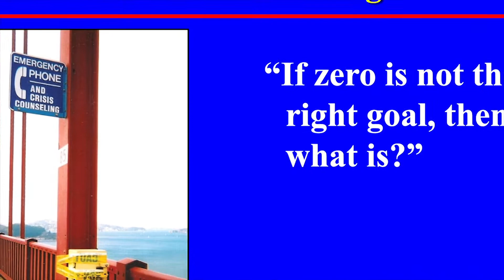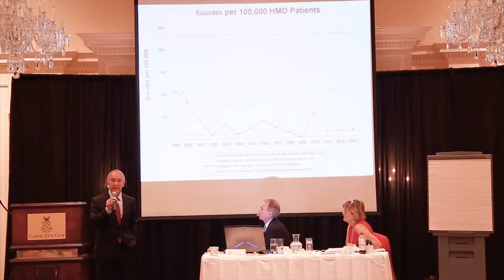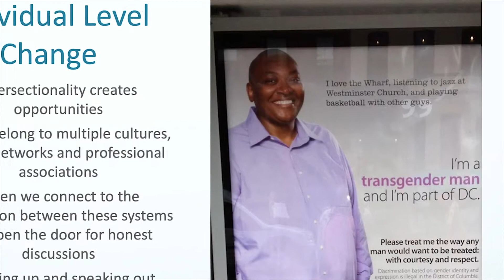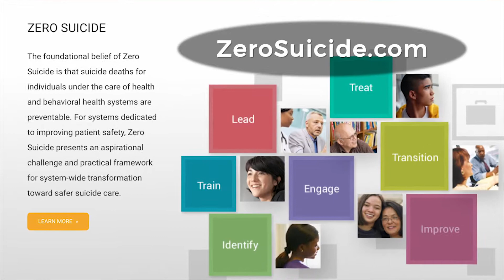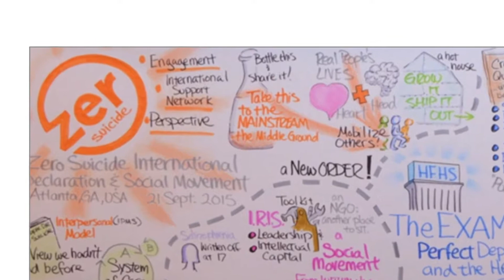Zero Suicide International 2 (Atlanta 2015) - Ep 3 | BehavioralHealthLink.com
In September 2015, a group of us attempted to do what two other sets of pioneers have done before us. Shift the paradigm. Set aside incremental change. Form a mindset that will lead to frame-breaking results. A match meeting for the International Initiative for Mental Health Leadership (IIMHL).